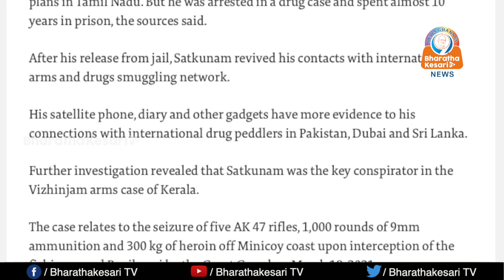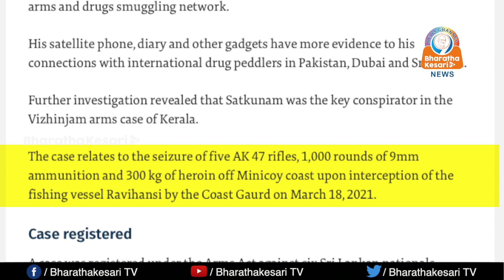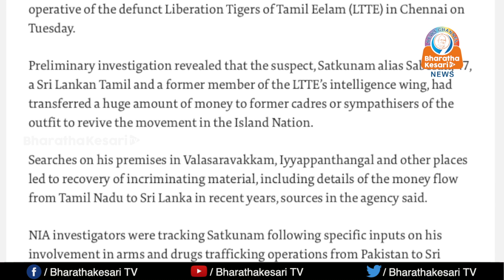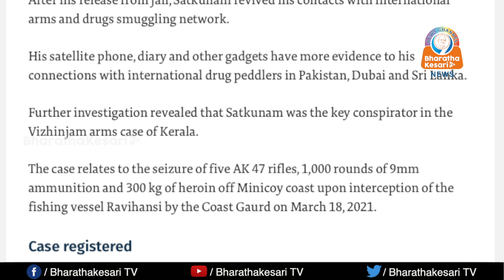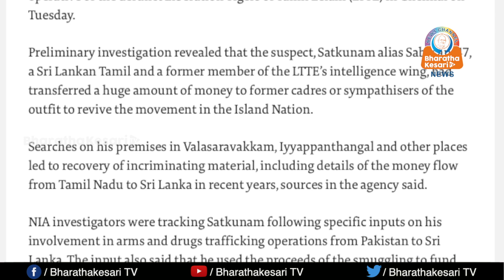തീവ്രവാദികളുടെ സുരക്ഷിതതീരം കേരളം